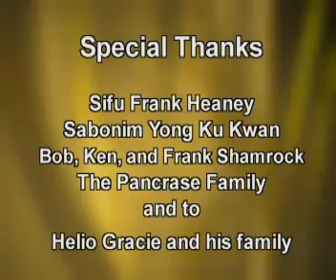Jason Delucia Combat Aikido Part 3 (Mat work)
In this part, he demonstrates free sparring. Also, he teaches techniques such as aiki age, kata guruma and more.

Video uploaded with permission from Jason.